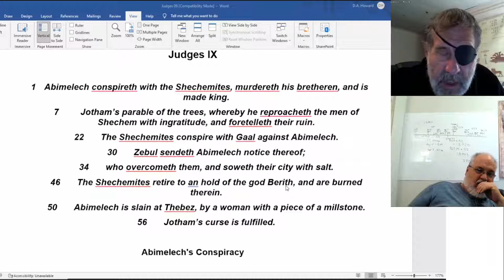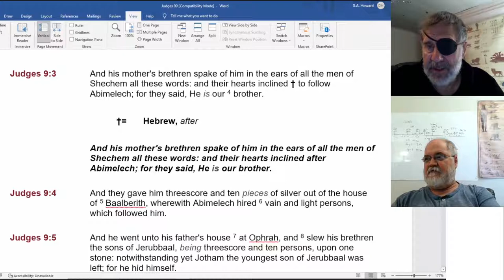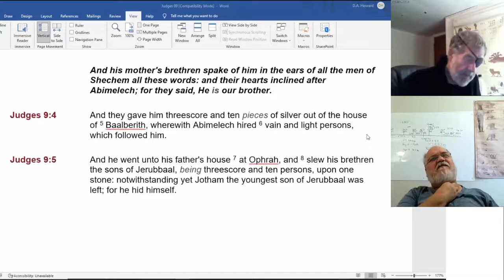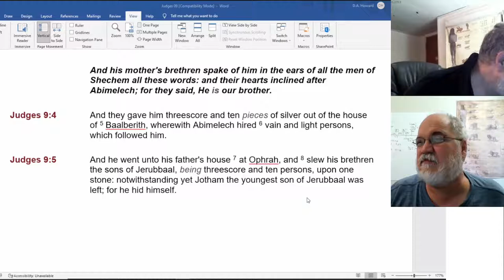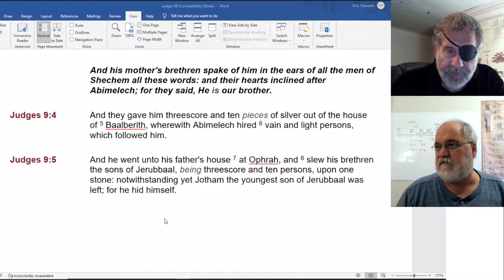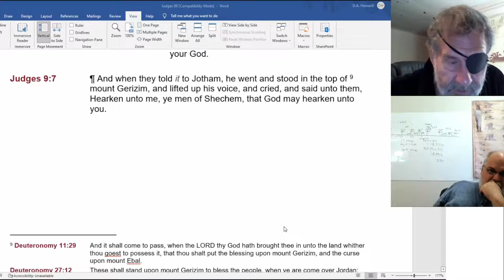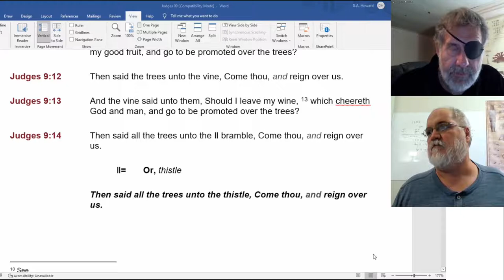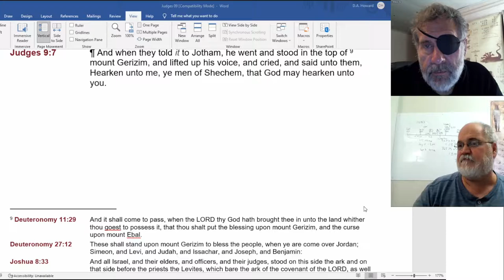2022 08 03 149. Understanding The Lines